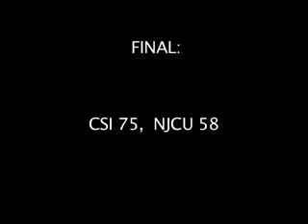11-18-09 WBasketball vs. Staten Island (HIGHLIGHT VIDEO)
JERSEY CITY, NJ Jersey City Universitys 40th season of womens basketball tipped off on Wednesday night as sophomore forward EBONY CUNNINGHAM (East Orange, NJ/East Orange Campus) scored 13 points, with seven rebounds, while rookie point guard LATIFAH JOHNSON (Newark, NJ/University) contributed 11 points, five steals and four assists, but The College of Staten Island never trailed and defeated the Gothic Knights, 75-58, in a non-conference contest on Coach Charlie Brown Court at the John J. Moore Athletics and Fitness Center.

CSI (1-0), which also played its first game of the year, extended its winning streak to four dating to last seasons Eastern College Athletic Conference Division III Metro championship run. It received a game-high 22 points on 9-of-13 shooting from junior forward Allie Shanahan (Staten Island, NY/St. John Villa), adding four assists and four steals.

NJCU still leads the all-time series, 7-3, but the Dolphins have won the last two meetings. It was the first meeting between the clubs since February 5, 2005.

Also for NJCU, junior transfer guard MIESHA COOKE (Paterson, NJ/Sports Business Academy) made her debut with nine rebounds and seven points while freshman point guard ASHLEY FREEMAN (Paterson, NJ/Passaic Tech) came off the bench to notch eight points, seven steals and three assists on 4-of-10 shooting. Freshman center KIARA DENSON (Garfield, NJ/Garfield) finished with nine rebounds and six points. Freshman forward LINDIA FISCHER (Bayonne, NJ/Bayonne) had six points and six boards.